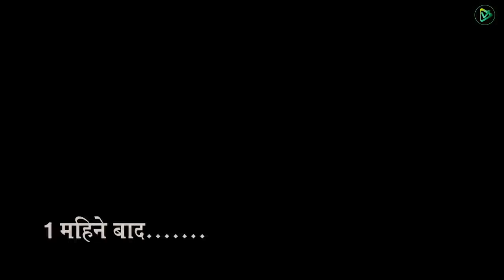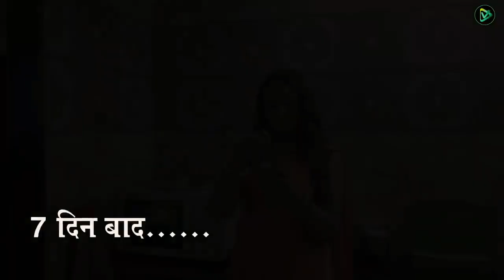शरारत - Shararat | Latest Episode | Crime Seance | Crime Cinema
शरारत - Shararat | Latest Episode | Crime Seance | Crime Cinema |  @V Play Original